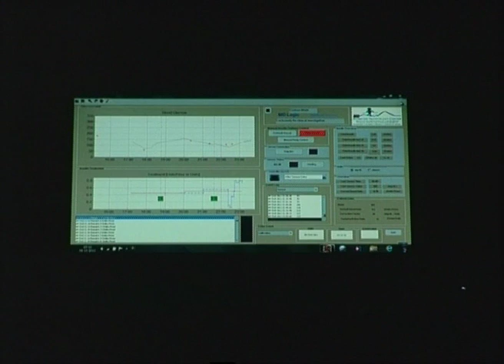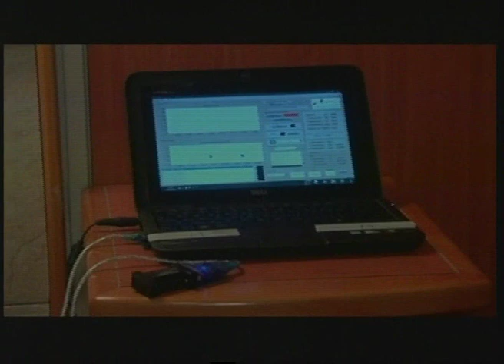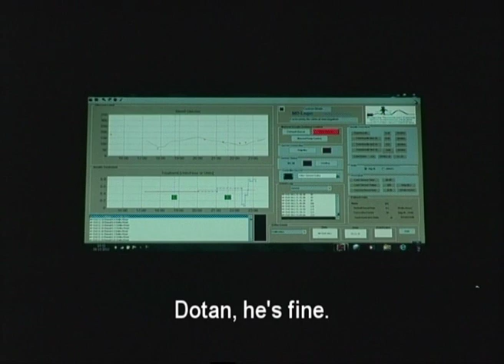Must See: The first trial with Artificial Pancreas system in a diabetes camp - Voice over in English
The Diabetes wiREless Artificial pancreas consortiuM (DREAM) recently evaluated the MD-Logic Artificial Pancreas (MDLAP) system in an innovative trial project taken place in Israel, Slovenia and Germany. The aim of the trial was to provide a real solution to patients with diabetes, using the MDLAP in a diabetes camp outside the confines of the hospital. This is a significant landmark in research: this is to the best of our knowledge the first time in the world that such a trial project has been taken outside the hospital, illustrating a "normal" life for youngsters with diabetes, while using an automatic insulin delivery system during the night.

The MD Logic system which was developed at Schneider Children's represents the "artificial pancreas" technological solution comprising of an off-the-shelf subcutaneous glucose sensor that monitors the glucose level and an insulin pump. The sensor and pump are connected to a computer that programs the information and stipulates the amount of insulin that should be released to the body in order to maintain blood glucose balance. This innovation "closes the loop" between the sensor and the pump and relieves the patients with diabetes from the daily burden of dealing with their diabetes and has the potential to significantly improve the quality of life of patients with diabetes.
The artificial pancreas trial outside the hospital was conducted as a prospective cross-over study within the framework of the 3-day DREAM Camp for children with diabetes.

The movie shows the first trial conducted at the Kibbutz Maale Hachamisha Hotel, Israel. The study was consisted of 18 children and youth between the ages of 12-15 years stayed. Nine children were connected to the artificial pancreas system on the first night of the camp and eight children were connected on the second night. Monitoring the night-time glucose levels is extremely important since most cases of severe hypoglycemia occur during the night and blood glucose levels are not within the desired range in many of the patients while they are asleep. The team of engineers and medical staff stayed in the control room set up at the hotel on both nights, from where they were able to remotely supervise the trial and monitor the glucose levels of the children. Within the framework of the camp, social activities with counselors and the team of the Institute for Endocrinology and Diabetes took place: the children enjoyed the interaction between themselves, swimming in the pool, sports, watching movies and other fun activities.